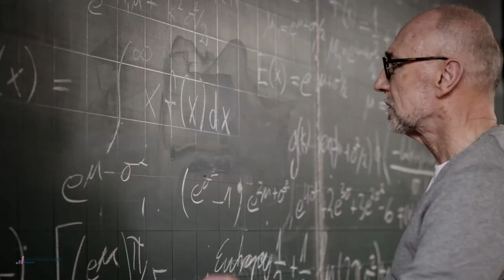The right marketing for your business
There isn't just one formula for successful marketing but there's the right formula. The right marketing for your business.